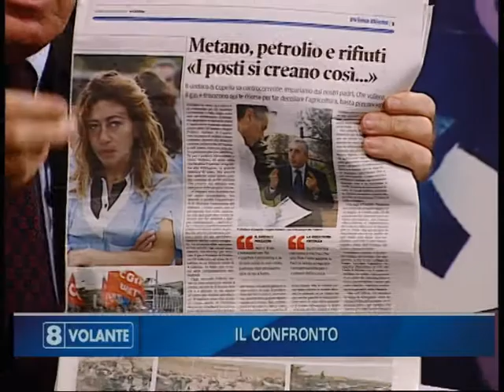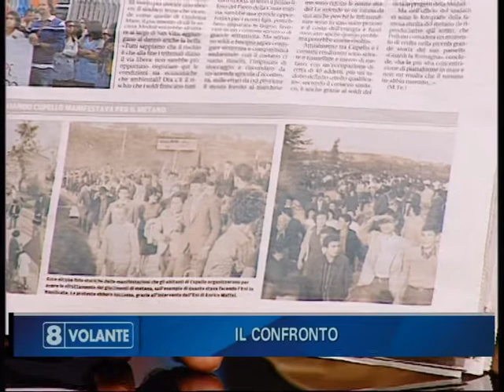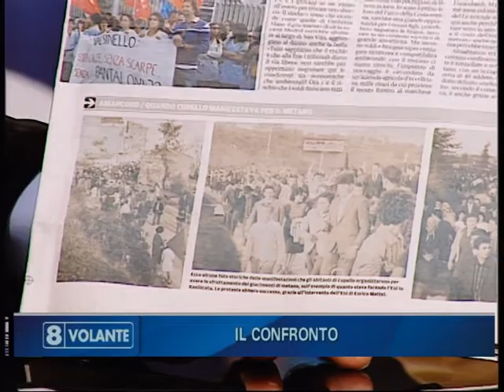8 Volante: Paolo Primavera e Maurizio Acerbo a confronto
In studio con Pasquale Pacilio a confronto Paolo Primavera di Confindustria Chieti  e Maurizio Acerbo di Rifondazione Comunista. Guarda la puntata